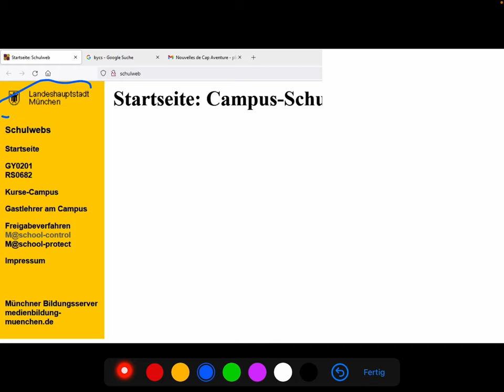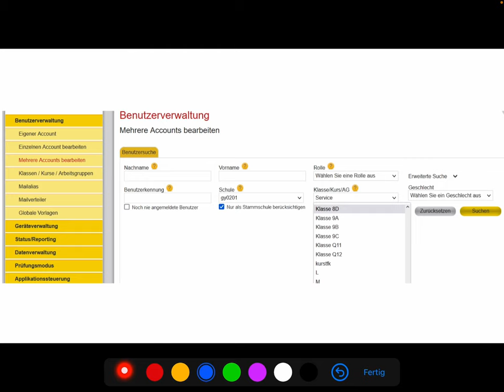Intranet-Passwort am AWG ändern